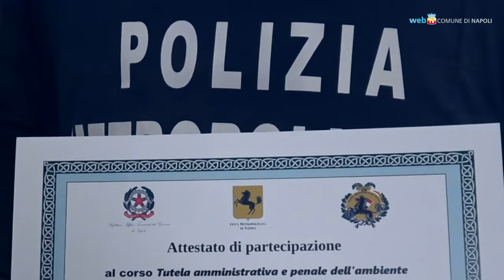Terra dei Fuochi, una cerimonia per i lavoratori al San Carlo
Al teatro San Carlo la cerimonia ufficiale per gli 82 lavoratori dell'area metropolitana di Napoli che hanno preso parte al corso di formazione sul contrasto ai fenomeni criminali nella Terra dei Fuochi.